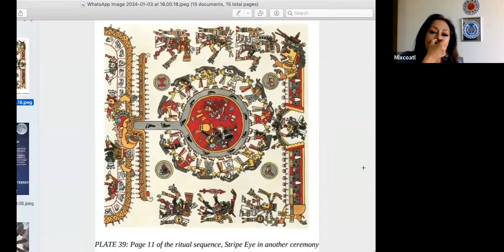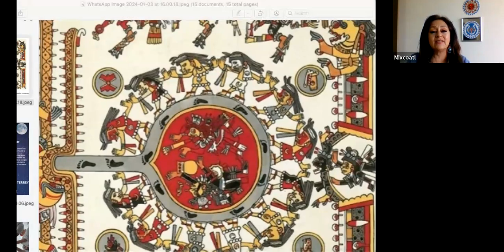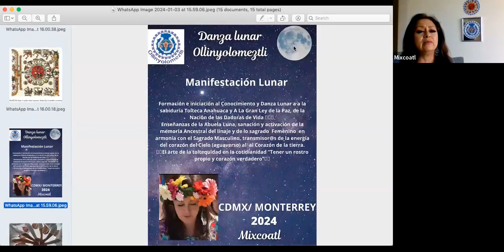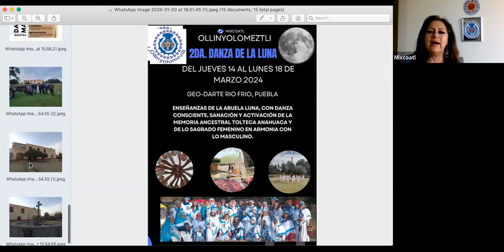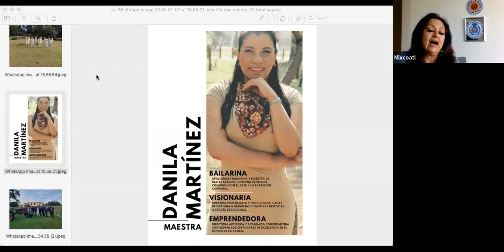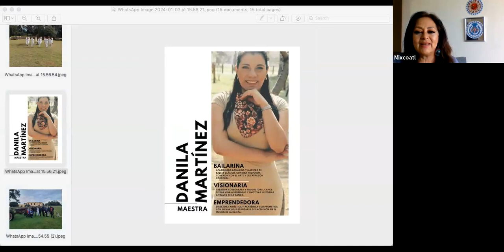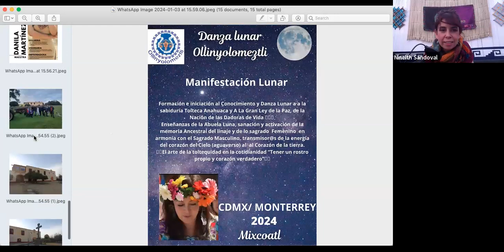DANZA DE LA LUNA OLLINYOLOMEZTLI, ABUELA MIXCOATL TERE RUELAS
La Danza de la Luna es una Ceremonia que realizaron nuestra ancestras para honrar y conectarse con las energías cósmicas. Hoy te platicamos sobre OLLINYOLOMEZTLI, Danza organizada por la abuela Tere Ruelas

Inscríbete al 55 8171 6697. ¡Vive esta gran experiencia de sanación personal y colectiva!